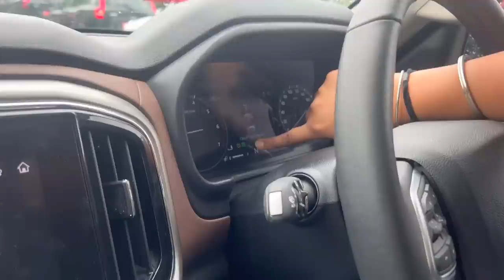SCORPIO N 4x4 के साथ ख़तरनाक OFF ROADING - दिल जीत लिया ❤️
This Video Is About SCORPIO N 4x4 के साथ ख़तरनाक OFF ROADING - दिल जीत लिया ❤️
Off Roading With Mahindra Scorpio N 4wd